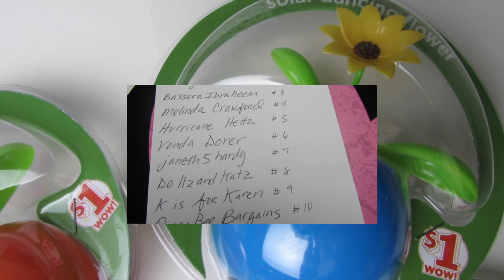GIVEAWAY WINNER ANNOUNCEMENT